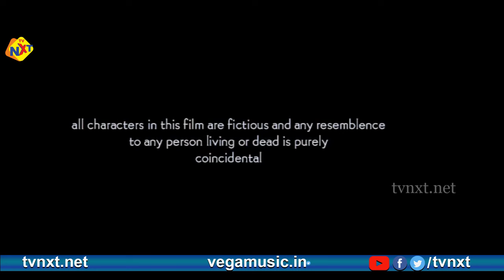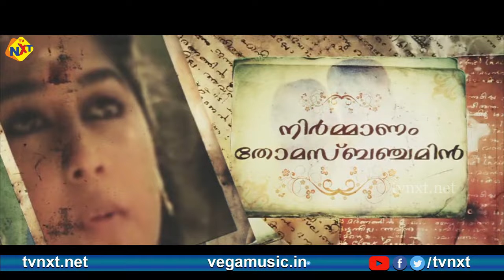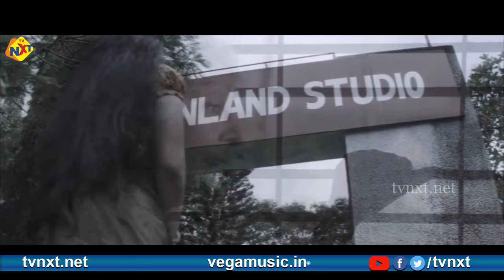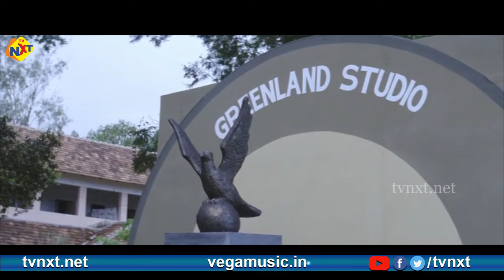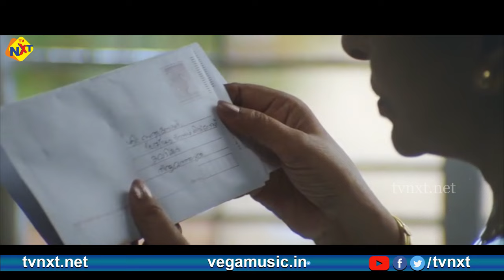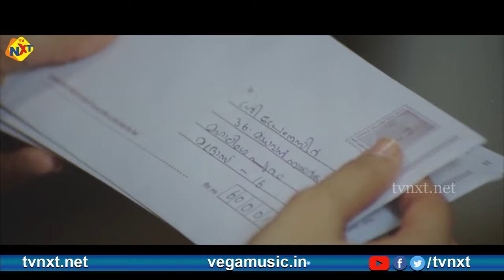Naayika - നായിക Malayalam Full Movie || Urvasi Sharada | Jayaram || TVNXT Malayalam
Watch and Enjoy Naayika - നായിക Malayalam Full Movie || Urvasi Sharada | Jayaram || TVNXT Malayalam

Title Name : Naayika - നായിക Malayalam Full Movie || Urvasi Sharada, Jayaram || TVNXT Malayalam

Movie Name : Naayika - നായിക

Director : Jayaraj

Producer : Thomas Benjamin

Starring : Urvasi Sharada, Jayaram, Padmapriya, Mamta Mohandas, Sarayu, Nayanthara, Jagathy Sreekumar And Others

Music Director : M. K. Arjunan

Story : Deedi Damodaran